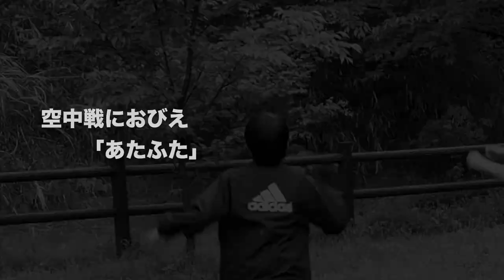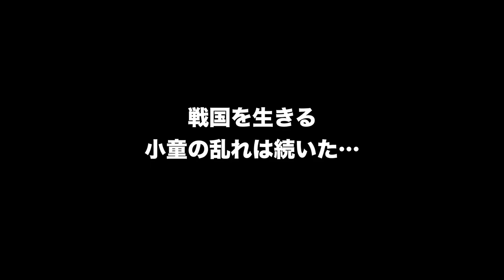FCU「ジントリ合戦」- 春雨の乱 - #02 雫の踊り（2021.04 清野乙彦）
#02  雫の踊り
小童たちのシューズの底は
遊びに明け暮れ、すり減っているから
とにかく平らだ（笑）

いつも同じものを履き、それを
洗ってない…

大事にしているのか
どうかは別として
雨のしずくのつゆ草に
一本取られる始末が

ダンスと化した

さあ、どんな展開になったのか
今回も楽しくご覧あれ。

清野乙彦